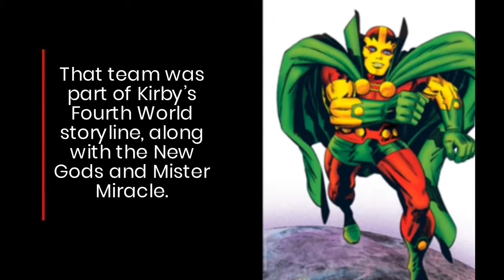Forever People Part of Jack Kirby's Fourth World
A notable sale from this week's Bronze Age Comic Report was a nice copy of Forever People #1, a series created by Jack Kirby for DC Comics.